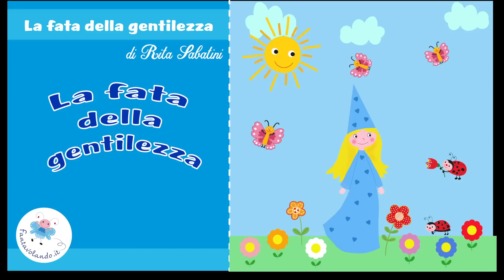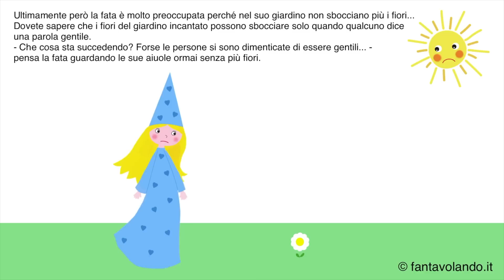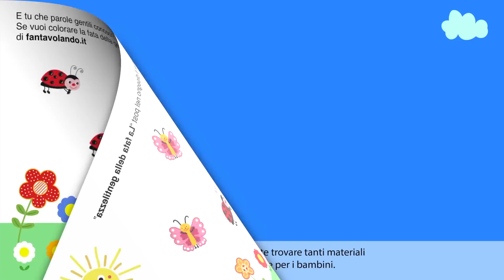La fata della gentilezza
La fata della gentilezza è una storia per far riflettere i bambini sull'importanza di essere gentili.
Nel sito fantavolando.it potete trovare il disegno della fata della gentilezza da colorare al seguente Nel sito fantavolando.it troverete tantissimi materiali didattici, attività creative, storie, poesie e tanto altro ancora per la scuola dell'infanzia e la scuola primaria.